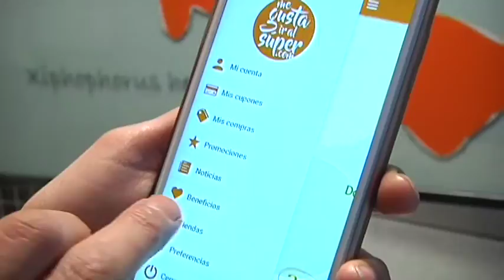Cousas de Comer A 05 03 19